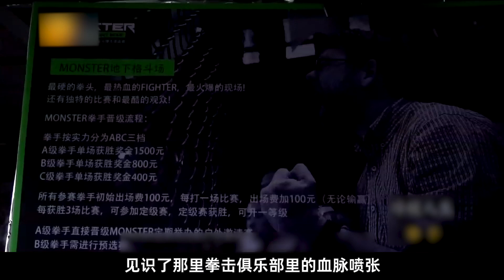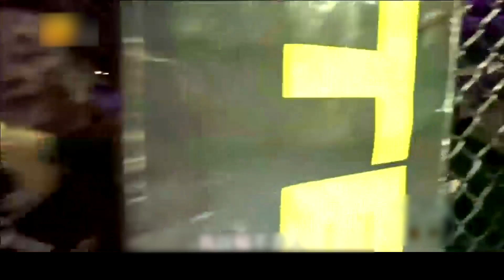一家酒吧只在周五开门，经营并不是买酒水，而是靠打拳